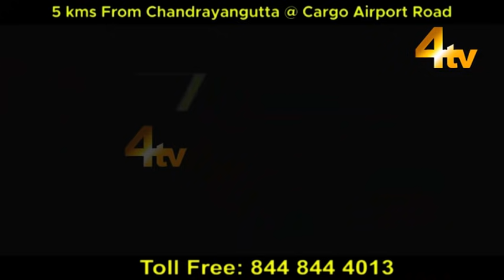Duniya Bhar Se | 15 May 2021 | World News